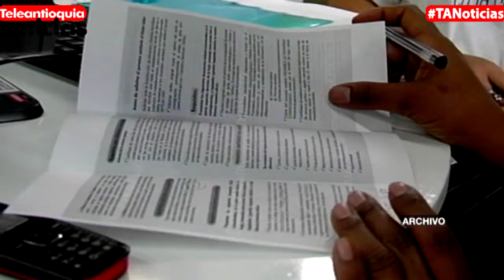Se Cumple La Versión Número 11 De La Feria De La Transparencia| Teleantioquia Noticias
La próxima semana se cumple la versión número 11 de la Feria de la Transparencia Medellín y Antioquia, que este año tiene como novedad la rendición de cuentas del cuatrienio en contratación.